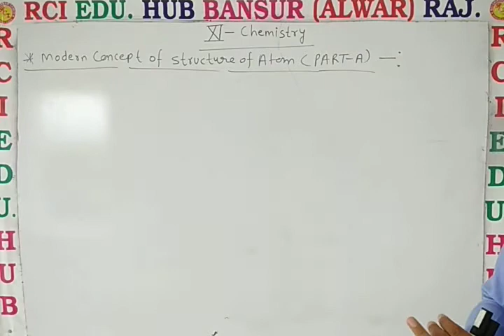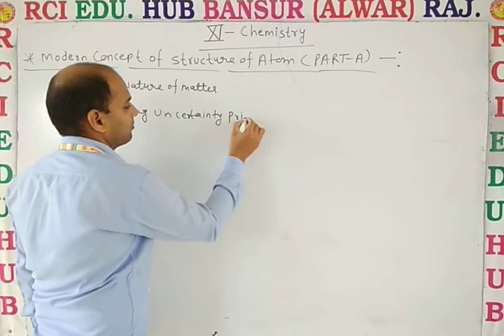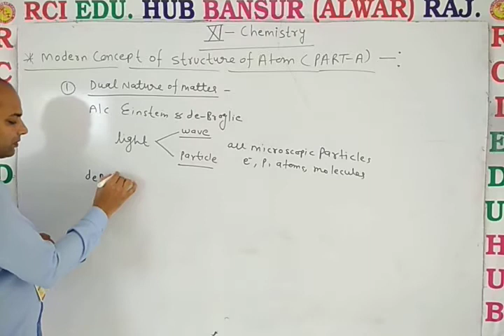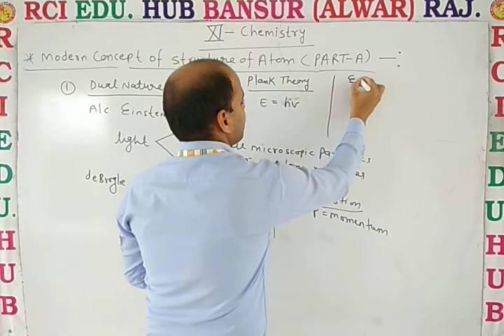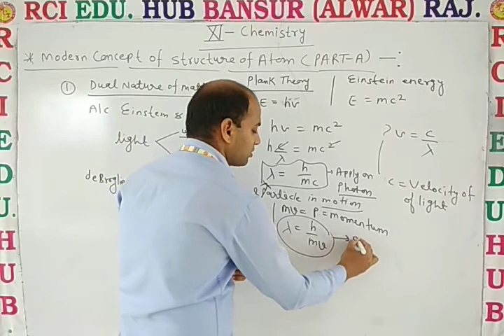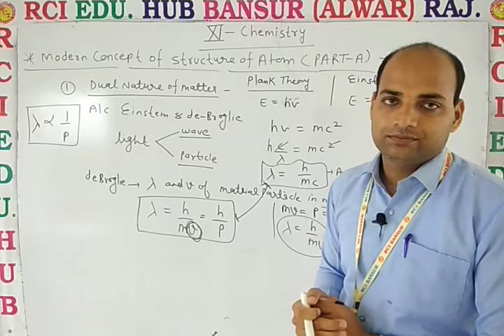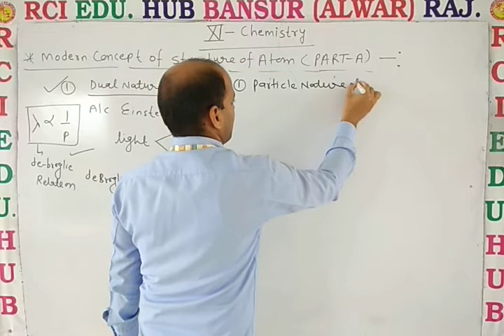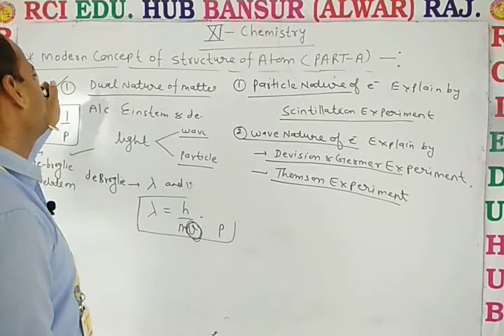11 EM Chem Modern concept of structure of atom part A ll Rci Edu. Hub Bansur Alwar Raj. l BY DN SIR